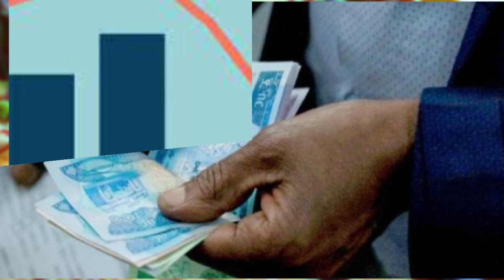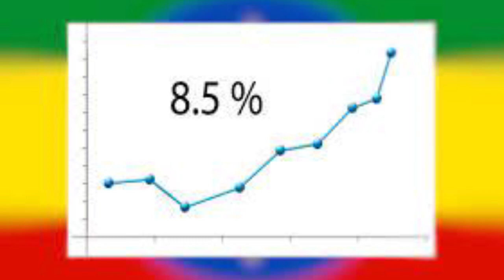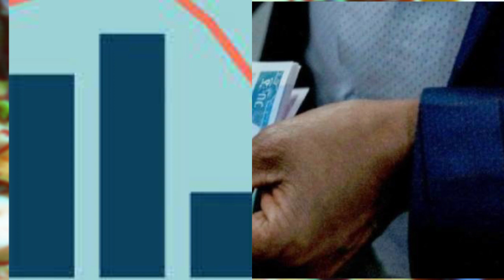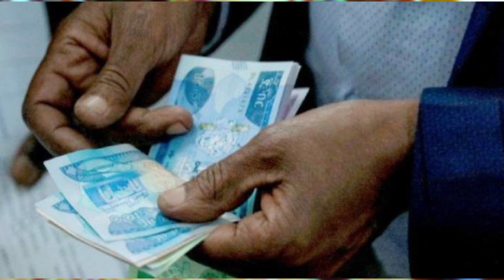የኑሮ ጫናን ለመቋቋም ምን እናድርግ?